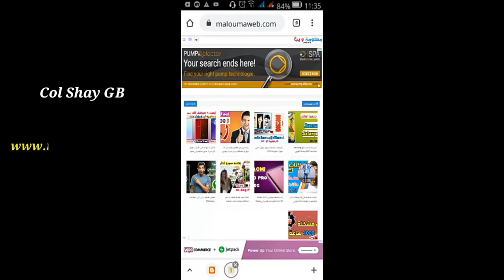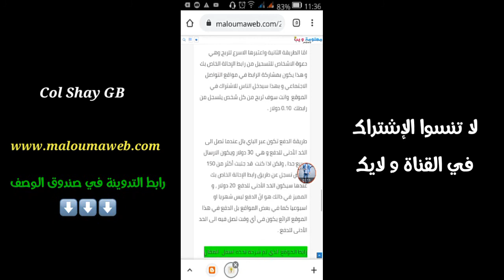كيف تربح من الانترنت ازيد من 20 و 30 دولار فقط بالهاتف وبدون خبرة 2020 🤑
درس اليوم سوف يكون في كيفية الربح من الانترنت بطريقة جد سهلة من موقع صادق في الدفعات وسهل في العمل . الموقع يقدم الربح عبر تقديم خدمات مجانية والتي يمكن لاي شخص القيام بها بدون خبرة في مجال الربح .
اذا كنت فعلا تريد ان تزيد في الارباح ازيد من 30 دولار يوميا او شهريا فعليك بتباع الخطوات التي سوف نشرحها لكم في هذه التدوينة  لزيادة الارباح .

 🔹🔹🔹🔹_ قد يهمك هذا _🔹🔹🔹🔹

🔴 إلتقط صور ثلاثية الأبعاد و ابهر اصدقائك فقط بكاميرا هاتفك العادي بهذا التطبيق

🔴  تفعيل الوضع الليلي في الواتسآب .WhatsApp  2020

🔴 حل مشكلة 4000 ساعة من المشاهدة على YouTube

🔴 إزالة خلفية Background removal أي صورة بطريقة بسيطة و سهلة جدا

🔴 تطبيق خرافي / تمتع بكأس أمم إفريقيا 2019 CAN و بجودة عالية بدون تقطع

🔴 إكتشف المواصفات الكاملة لهاتف هونور 10 أي Honor 10i مع السعر

🔴1ما يعلِّمه الأثرياء ولا يعلِّمه الفقراء و أفراد الطبيقة الوسطى لأبنائهم عن المال

🔴 طرق مثالية لتذكر 90 بالمئة 😉 من أي شيء تتعلمه؟ 👍